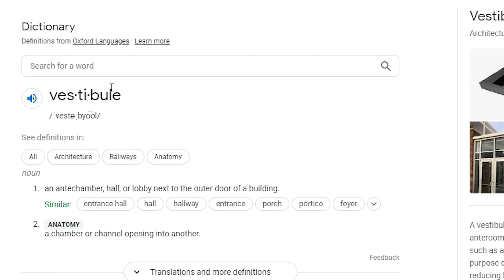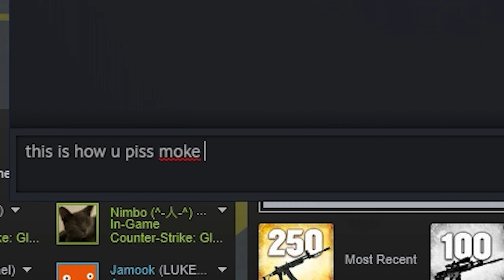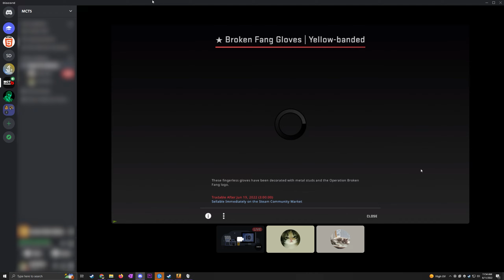ZAD CSGO JULY22'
Its odd actually, thanksx!